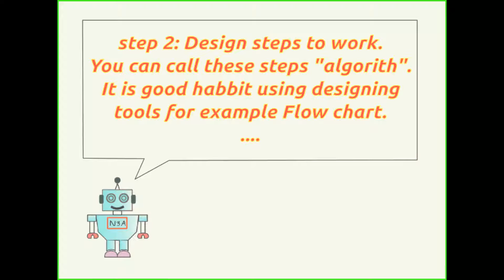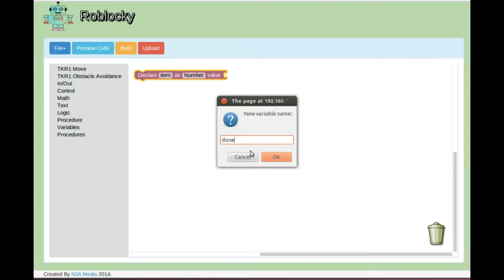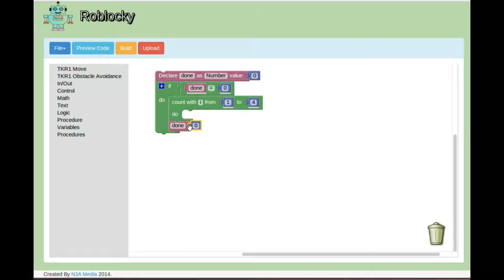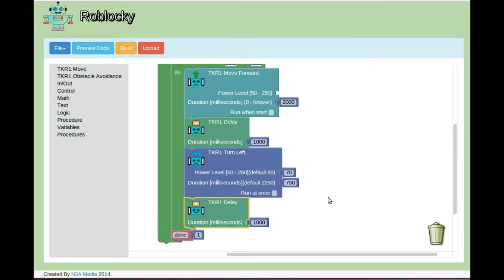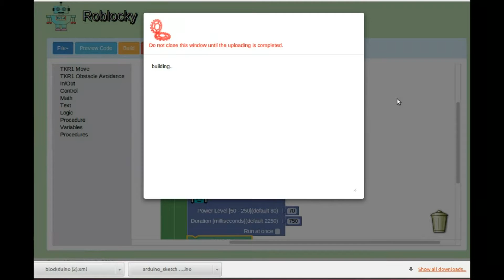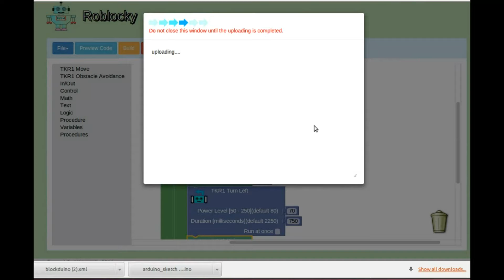command robot to draw a square shape on the paper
To promote kids to learn coding, mathematics, science and robotics, we have extended BlocklyDuino to be able build and upload sketch through web browser (not only edit and design) and named it "Roblocky". Roblocky is designed to command our robot "TKR" to move with obstacle avoidance and now we tried to command it to draw a square shape on the paper.